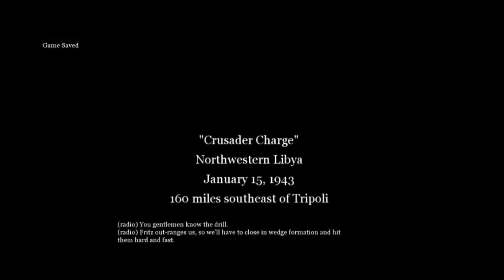Call of duty 2 #13/بهترین پارت